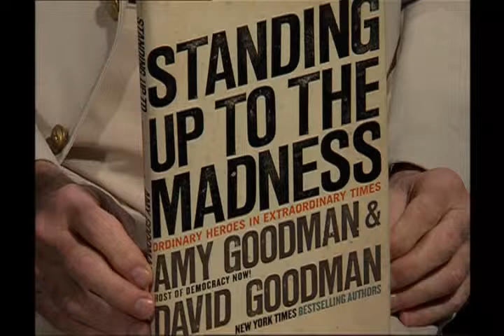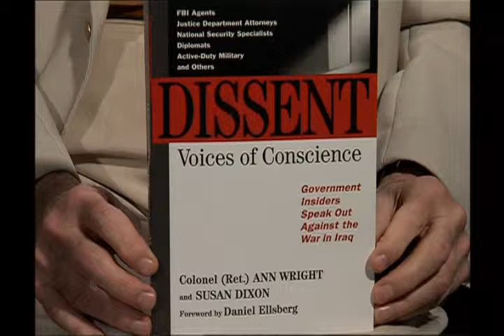Dick Bennet's BookSampler for OMNI Center for Peace, Justice, Ecology 26 sept 2013